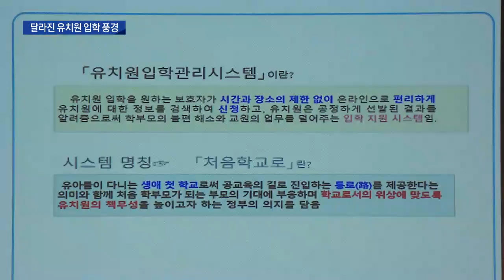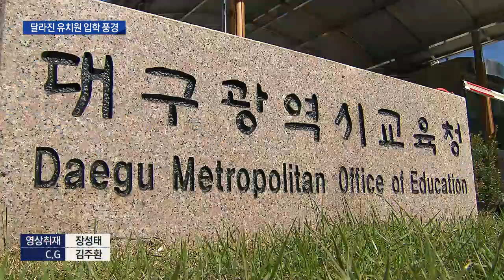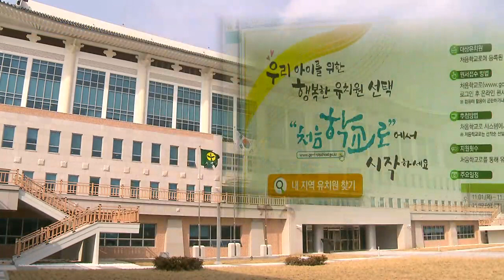[대구MBC뉴스] '처음학교로' 사립 유치원 참여 증가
내용: '처음학교로' 사립 유치원 참여 증가 - 박재형 기자